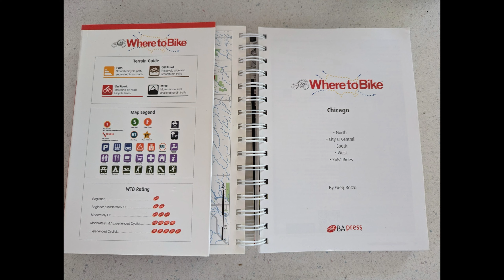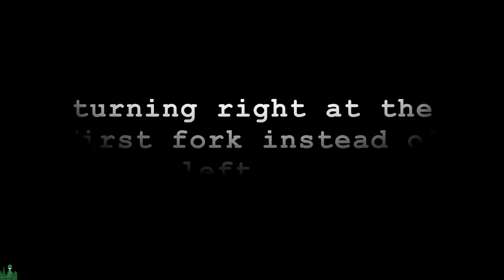scoot 162 - busse woods - where to bike chicago pt1 - relax and ride - sounds of the scoot - 4K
it's a gorgeous hot day to be out riding! come along with me in beautiful busse woods located a bit north of chicago's city center. during this relaxing scoot, the sounds are fun and diverse. is it a bird? is it a plane? it's both! and screaming cicadas join in the chorus. this is a very popular trail, so expect to see people along the way. let's get scooting! 🛴❤️

Borzo, G. (2011). Busse Woods. In Where to Bike: Chicago (pp. 100–103). section, Where to Bike LLC.

🎥 shot on a gopro hero12 black in superview with the media mod
📷 pixel 6
my ride - segway ninebot max g2